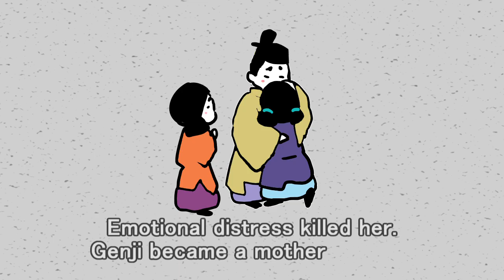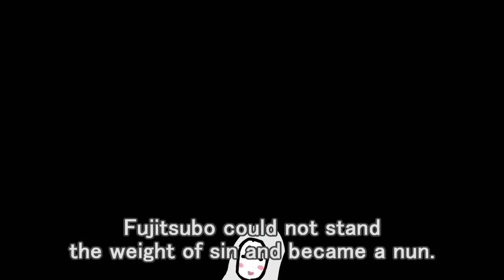The Tale of Genji Summary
summarized The Tale of Genji
it is said Murasaki-Shikibu wrote the story about a thousand years ago